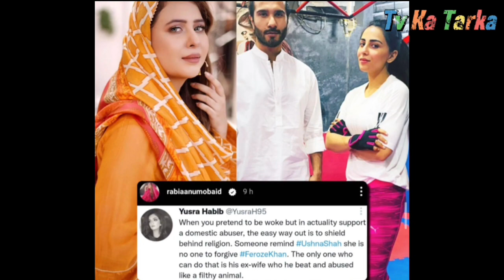Rabia anum response on ushna shah forgive feroz khan !